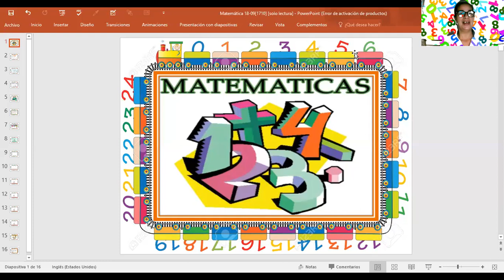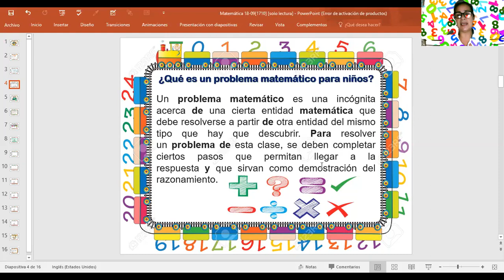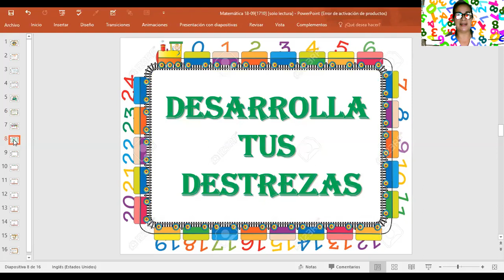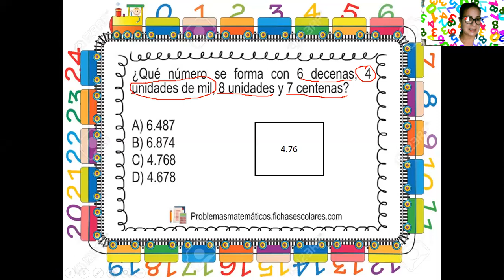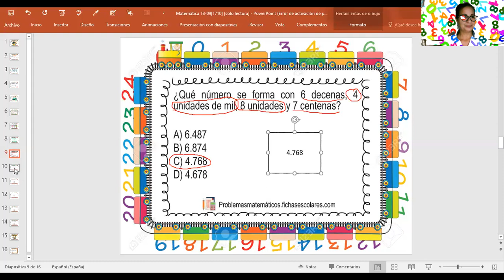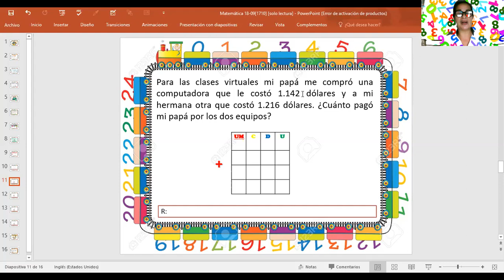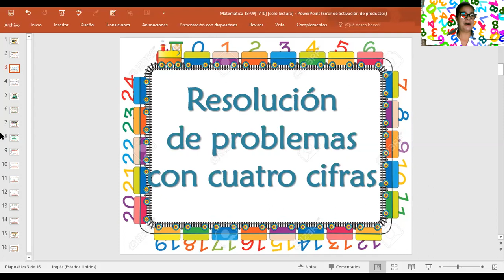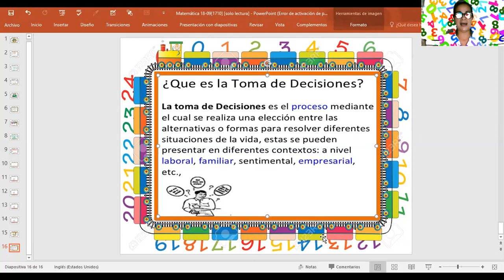Resolución de problemas con números de cuatro cifras.